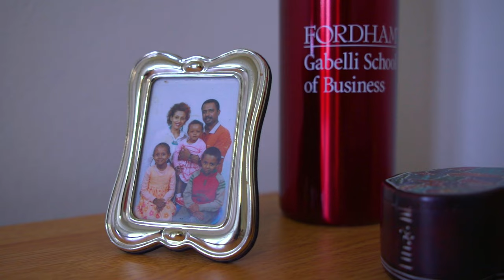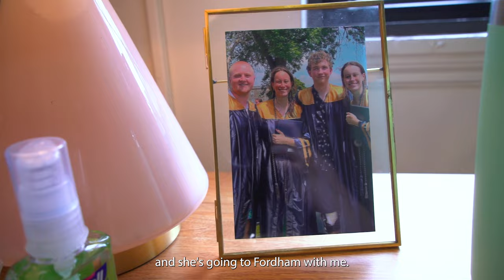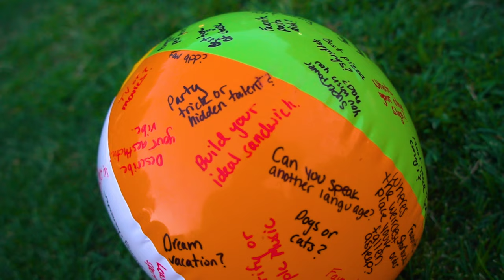Fordham Opening Day 2022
The class of 2026 moves into the Rose Hill and Lincoln Center campuses. (Video by Taylor Ha and Tom Stoelker)